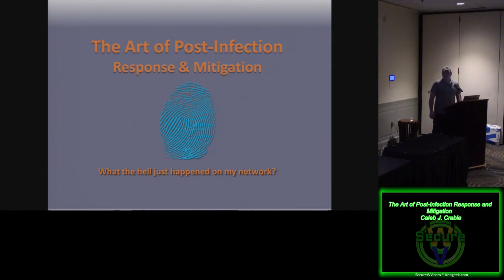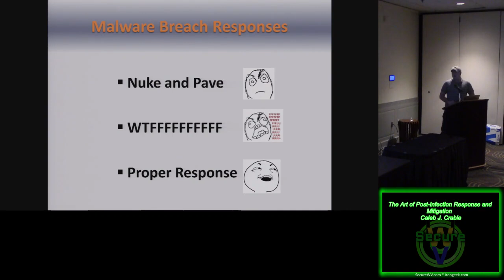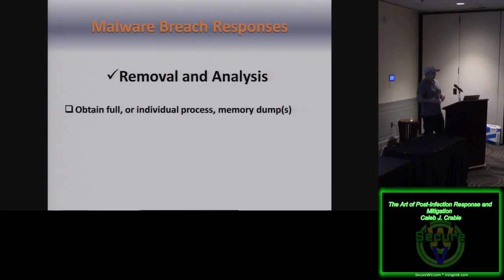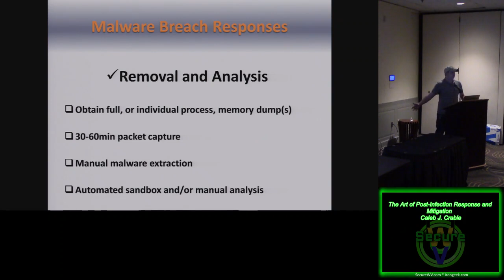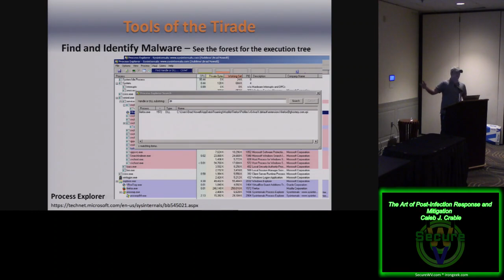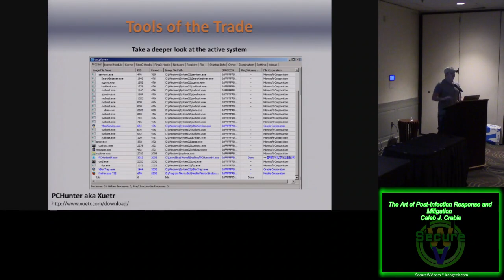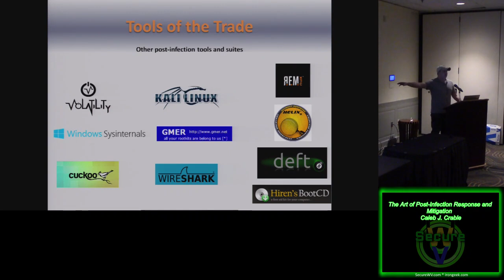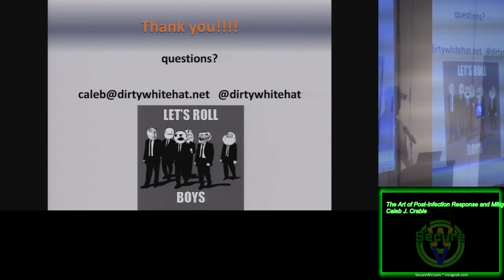SecureWV06 The Art of Post Infection Response and Mitigation Caleb J Crable